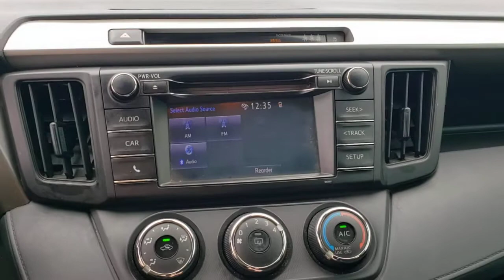2018 Toyota RAV4 Jacksonville Beach, Orange Park, Middleburg, Macclenny, Callahan T211090B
Magnetic Gray Metallic Used 2018 Toyota RAV4 available in Jacksonville, Florida at Ernie Palmer Toyota. Servicing the Jacksonville Beach, Orange Park, Middleburg, Macclenny, Callahan, FL area.

CARFAX One-Owner. Clean CARFAX. Magnetic Gray 2018 Toyota RAV4 LE 2.5L 4-Cylinder DOHC Dual VVT-i 23/30 City/Highway MPGbrbrAwards:br  * 2018 KBB.com 10 Best SUVs Under $25,000   * 2018 KBB.com Best Resale Value Awards   * 2018 KBB.com 10 Most Awarded BrandsbrbrbrFamily Owned since 1983. Ernie Palmer Toyota provides you with the ultimate new, used, and certified pre-owned car buying experience in Florida! Our hardworking team of qualified sales, service, and finance specialists strive to bring you an overall superior car buying experience from beginning to end. We will help you find the perfect new, used, or certified pre-owned Toyota that meets all of your needs and desires, and will work alongside you to come up with a finance plan that accommodates your lifestyle. In addition, we provide our valued customers with a fantastic service department that will keep your vehicle running smoothly for years to come. If you are in the Jacksonville, Jacksonville Beach or Orange Park area, come check out all of the outstanding vehicles and services at Ernie Palmer Toyota in Jacksonville, FL!